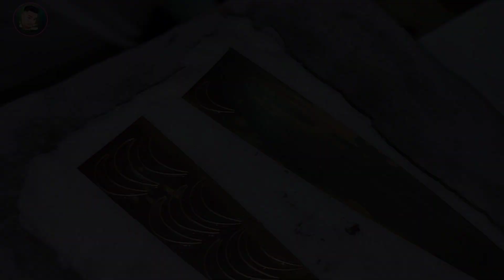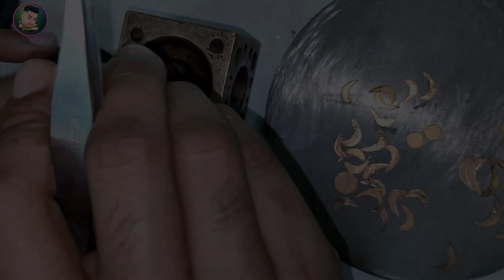Handmade Pandent Set Design 😍 Making Process With Live Weight 😱 | Jewelry Making | Indian Jewelry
Yours query -
1. How to make handmade jewelry look professional
2. Handmade jewellery making
3. Handmade jewellery making Ideas
4. Jewellery making at home
5. Jewellery making Videos

Handmade Pandent Set Design Making Process With Live Weight | Handmade Jewelry | Jewelry Making | Indian Jewelry

Hello everyone I am Anjan Bera and you are watching Anjan With Jewellery Workshop .

About video -
Today we will learning  handmade gold pendant set design making . In this video handmade jewellery and jewelry making . Show on this video India jewelry making .
                        This is a video by anjan with jewellery workshop and you are watching handmade pendant ideas .
Don't skip this video handmade pendant necklace . Also learn this video handmade pendant light and handmade pendant .
                         This video basically show on handmade locket pendant and handmade gold pendant . You have must be watching handmade wire to pendant also gold pendant .
In this video gold locket and gold locket pendant necklace design . You have learning this video gold Pandent necklace design also learn gold locket pendant design . This video is not skip light weight handmade pendant and sone ke Pandent design .
                  You have must be learning light weight sone ke locket design also learn Pandent and locket .

Notice -
What topic do you want to watch the next video on?
Of course you can tell it through comments
If you have any option about this video, you can tell it through comments .
I have tried to explain my work step by step through the video please watch the video carefully hope you will definitely understand. If I go to show the video in more details then the video will be too big for which I want to show the video in small steps.

My other playlist link

Gold jewellery making video

Gold jewellery collection video

Instagram.com/anjan5259